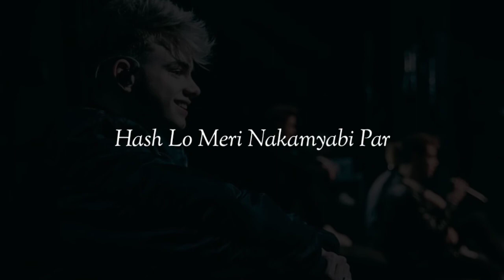Mujhe Dekh Kar Hash Rahe Ho || Sad Shayari 🥀Status 2022 || Sad Voice Feelings || Aawara Writer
I Hate You || Sad Voice Feelings || मुझे नफरत है तुमसे || Sad Shayari 🥀Status || Aawara Writer

𝑪𝒐𝒎𝒎𝒆𝒏𝒕 𝒀𝒐𝒖𝒓 𝑻𝒉𝒐𝒖𝒈𝒉𝒕 💬 !

sad shayari
sad shayari instagram reels
sad boy shayari status
sad shayari collection
sad voice shayari
sad feelings shayari
sad girl shayari
sad mood off shayari
sad emotional shayari
sad painful shayari
sad broken heart shayari
sad heart touching shayari
sad crying shayari
sad love shayari
sad alone shayari
sad fake smile shayari
sad lines shayari
sad touching shayari
sad shayari for you
sad shayari relate you
sad shayari 2022
sad black screen shayari

ᴛʜɪs ɪs ᴍʏ ᴏʀɪɢɪɴᴀʟ ᴡᴏʀᴋ ɴᴏ ᴄᴏᴘʏʀɪɢʜᴛ ɪssᴜᴇ

ᴀʟʟ ʟɪɴᴇ ᴡʀɪᴛɪɴɢ ʙʏ ᴍᴇ ᴡɪᴛʜ ᴍʏ ᴠᴏɪᴄᴇ

ᴘʟᴇᴀsᴇ sʜᴀʀᴇ ᴛʜɪs ᴠɪᴅᴇᴏ ᴀʟʟ sᴏᴄɪᴀʟ ᴍᴇᴅɪᴀ ᴘʟᴀᴛғᴏʀᴍ

ᴘʟᴇᴀsᴇ sᴜʙsᴄʀɪʙᴇ

👉ᴄᴏᴘʏʀɪɢʜᴛ ᴅɪsᴄʟᴀɪᴍᴇʀ ʜᴇʀᴇ  :-
ᴄᴏᴘʏʀɪɢʜᴛ ᴅɪsᴄʟᴀɪᴍᴇʀ ᴜɴᴅᴇʀ sᴇᴄᴛɪᴏɴ 107 ᴏғ ᴛʜᴇ ᴄᴏᴘʏʀɪɢʜᴛ  ᴀᴄᴛ 1976 ᴀʟʟᴏᴡᴀɴᴄᴇ ɪs ᴍᴀᴅᴇ ғᴏʀ ғᴀɪʀ ᴜsᴇ ғᴏʀ ᴘᴜʀᴘᴏsᴇ sᴜᴄʜ ᴀs ᴄʀɪᴛɪᴄɪsᴍ ᴄᴏᴍᴍᴇɴᴛ ɴᴇᴡs ʀᴇᴘᴏʀᴛɪɴɢ ᴛᴇᴀᴄʜɪɴɢ sᴄʜᴏʟᴀʀsʜɪᴘ ᴀɴᴅ ʀᴇsᴇᴀʀᴄʜ ғᴀɪʀ ᴜsᴇ ɪs ᴀ ᴜsᴇ ᴘᴇʀᴍɪᴛᴛᴇᴅ ʙʏ ᴄᴏᴘʏʀɪɢʜᴛ sᴛᴀᴛᴜᴛᴇ ᴛʜᴀᴛ ᴍɪɢʜᴛ ᴏᴛʜᴇʀᴡɪsᴇ ʙᴇ ɪɴғʀɪɴɢɪɴɢ ɴᴏɴ- ᴘʀᴏғɪᴛ ᴇᴅᴜᴄᴀᴛɪᴏɴᴀʟ ᴏʀ ᴘᴇʀsᴏɴᴀʟ ᴜsᴇ ᴛɪᴘs ᴛʜᴇ ʙᴀʟᴀɴᴄᴇ ɪɴ ғᴀᴠᴏᴜʀ ᴏғ ғᴀɪʀ ᴜsᴇ...!!